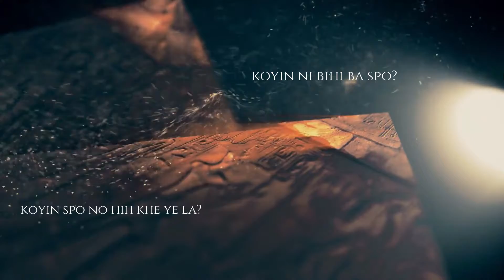YARUNG KAUTMA || KOYIN BA SPO NO BIHI KHEYE LA PHI? || TRAILER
Bo ni kautma no khnaih Bdusal, Asarital 17, 2020 saroi wo kaham khe bchi ye khnamai nai.